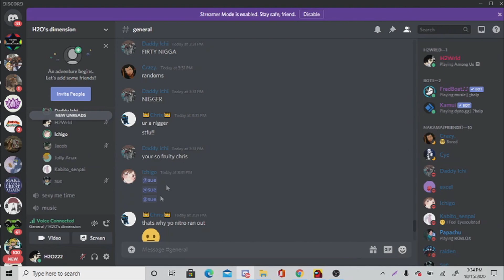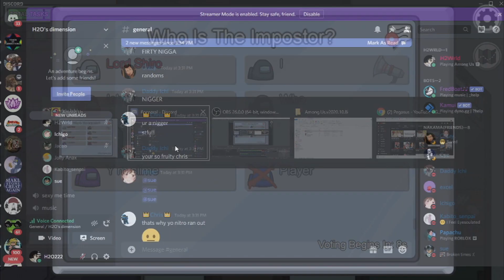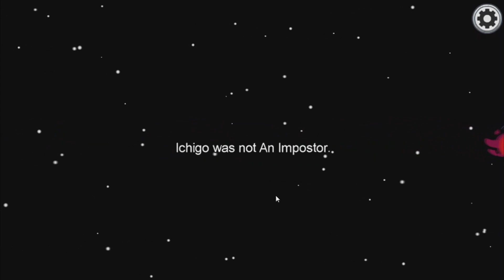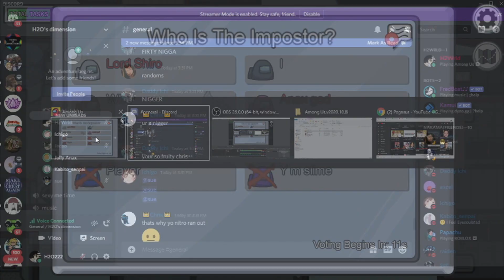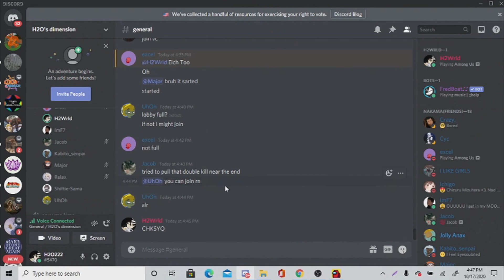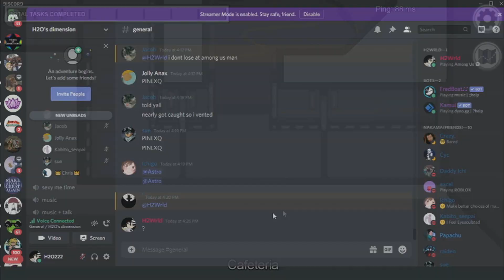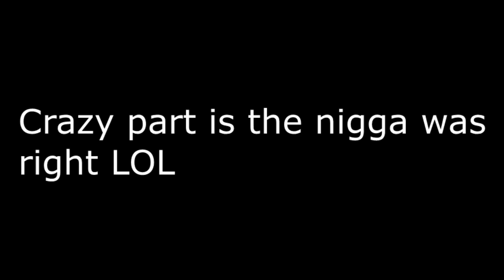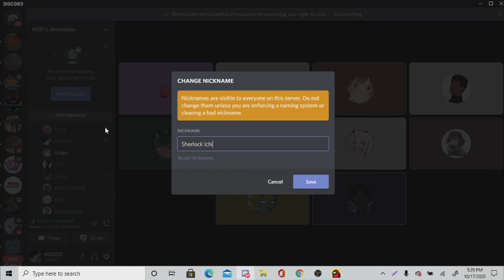Playing Among us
LOL had to rendered weird the first time.
Still caught his ass in 4K